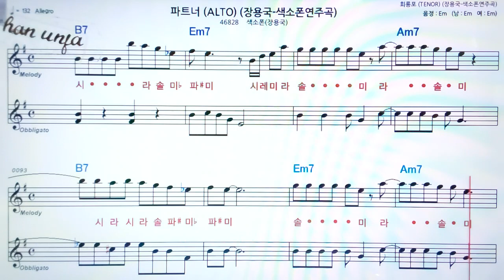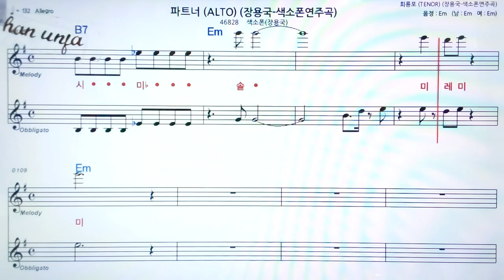파트너/장용국🤞saxophone 오부리, 계명 악보 버젼*색소폰 멜로디💖악보, 코드, ,가사,Karaoke*카라오케 반주,